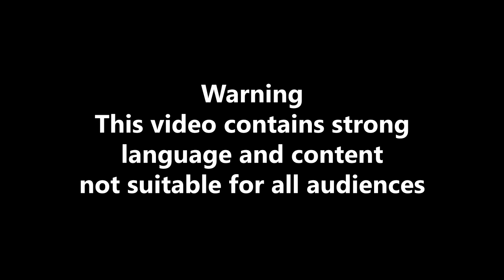WOW WE ACTUALLY WON A GAME!?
Now I can actually be proud to say I'm Mexican!